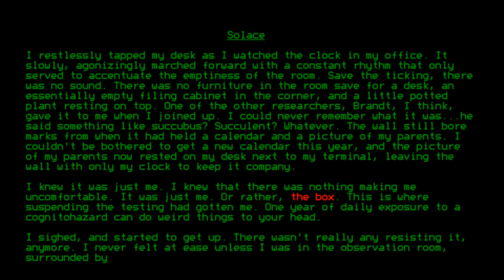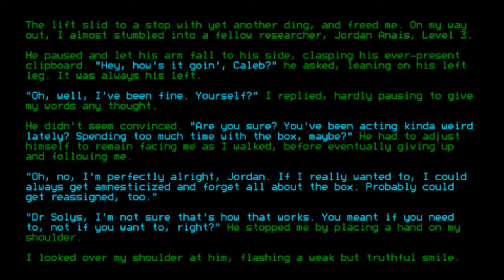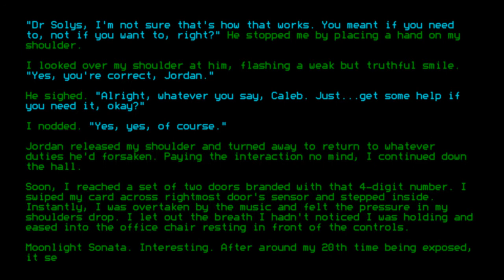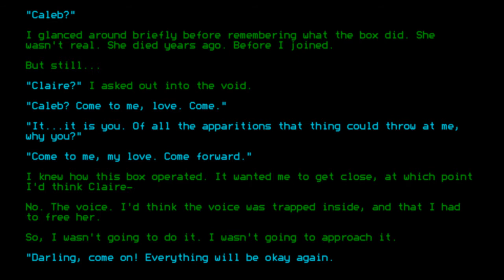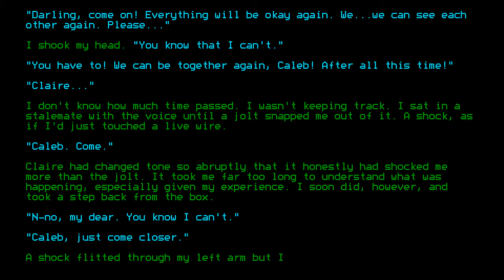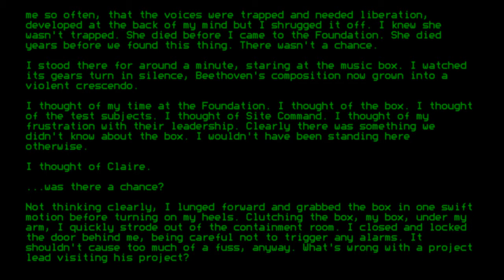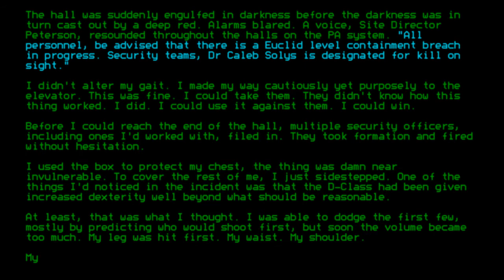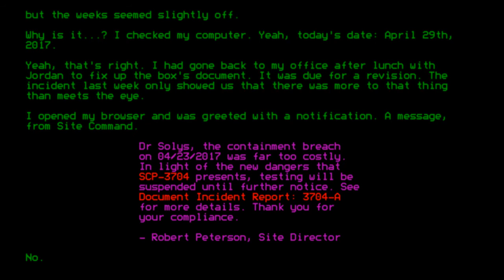Solace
Title: Solace
Author: Arclapse
Rating: +13
Approximate Wordcount: 2114
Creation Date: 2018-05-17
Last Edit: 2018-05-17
Revision: 5